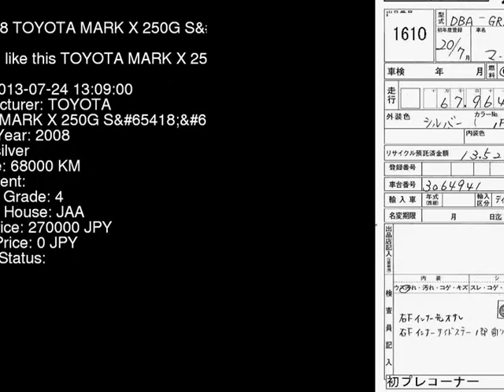2008 TOYOTA MARK X 250G_S GRX120